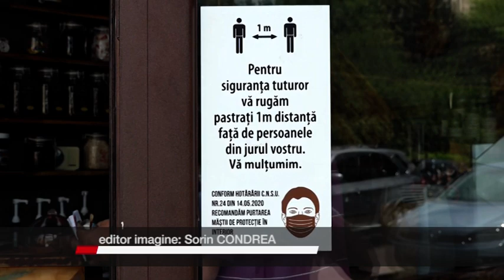HOTĂRÂRE DE GUVERN PENTRU NOILE RESTRICȚII